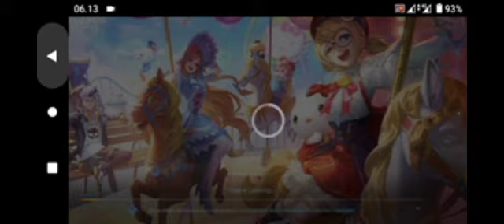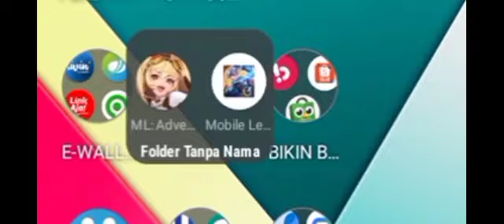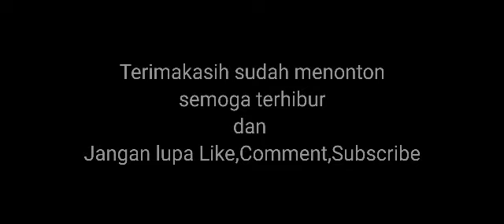Meta maksman buat rebutan para player...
Push magic chess meta maksman idaman para player...